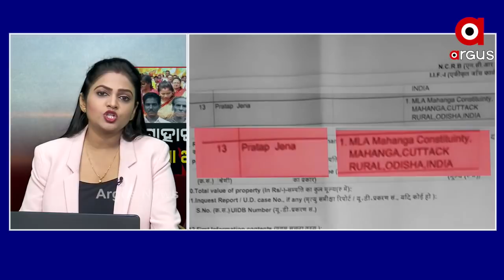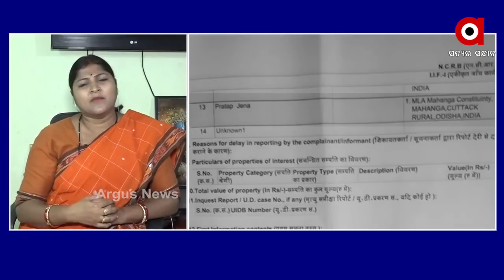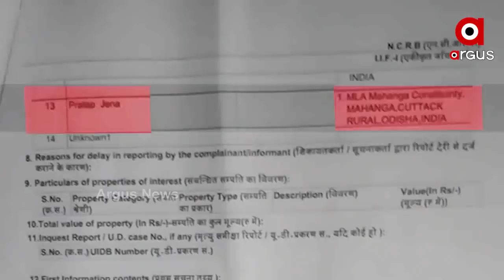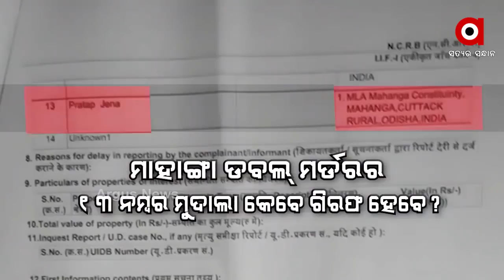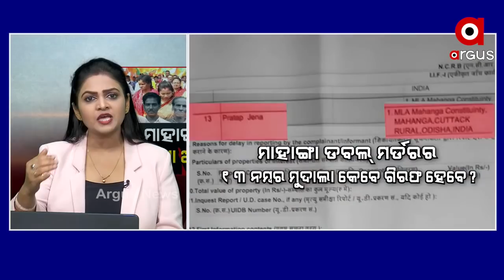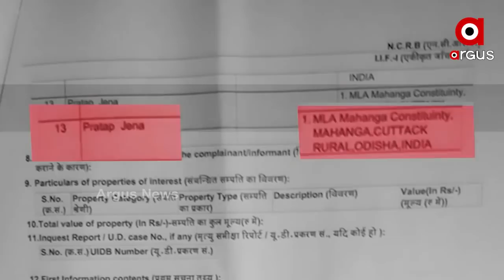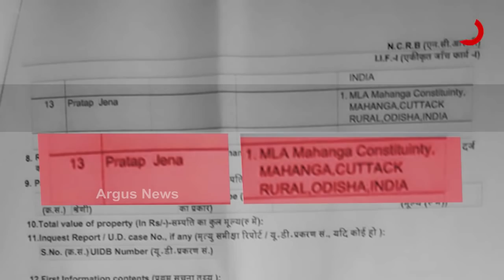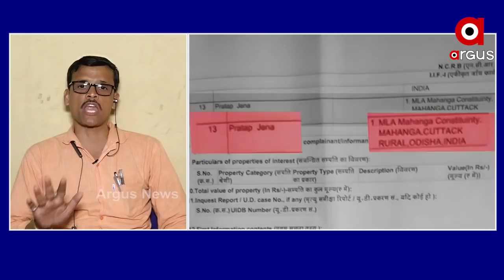ମାହାଙ୍ଗା ବାଟବଣା ଆଇନ